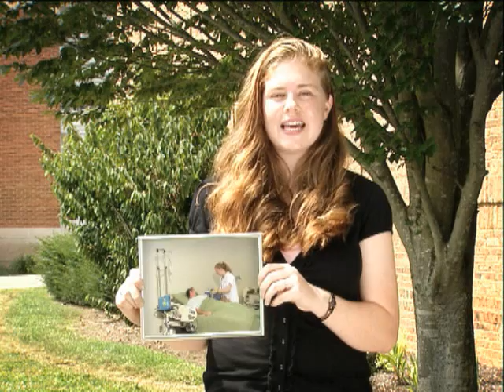LMU - Can You See It?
Lincoln Memorial University - Can You See It?